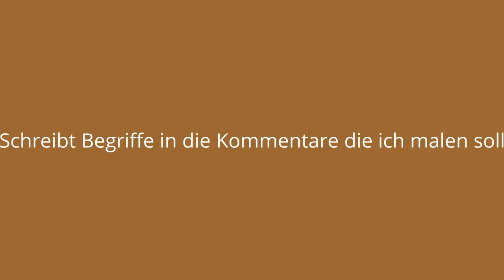Brown Sauce in the face challenge - schaffen wir das ???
Verwendet alle mal diesen Link, da kann man seine Stimme abgeben, damit der FC RSK Freyburg Verein des Jahres wird.

Naja, ein ganz besonderer Challenge.
Braune Bratensauce im Gesicht. Ich hoffe es hat euch gefallen.
Am Sonntag um 19:30 Uhr gibt es DrawingwithBrandon, schreibst Begriffe in die Kommentare, die gemalt werden soll.